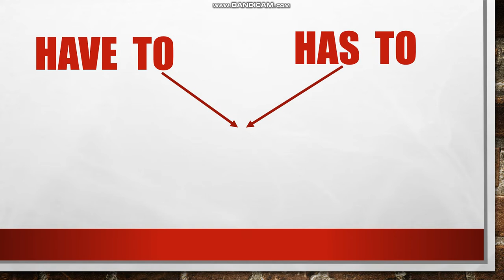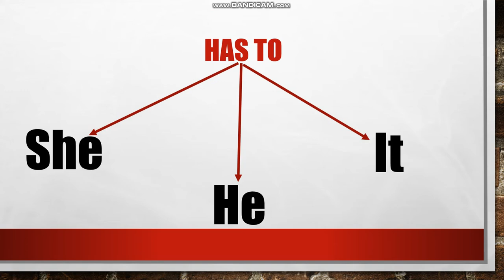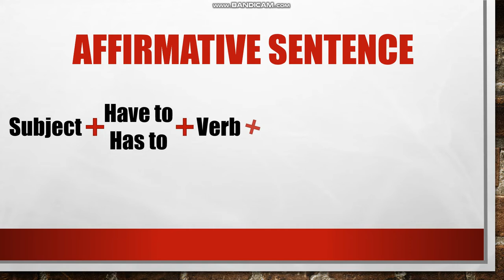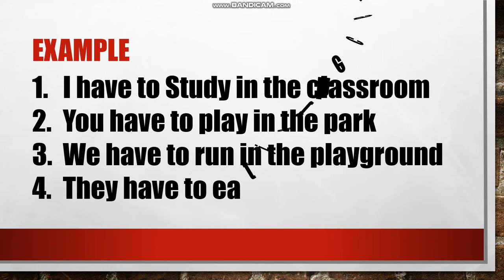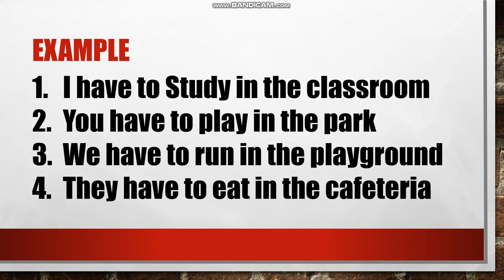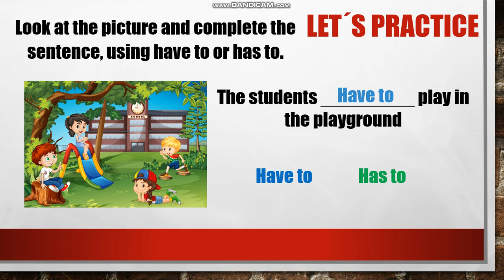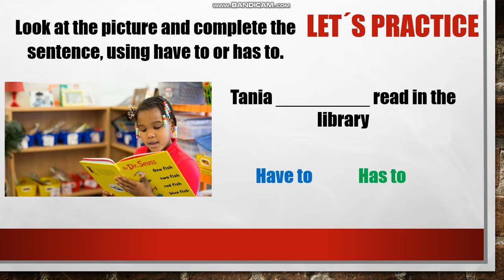Have to / Has to Feb 15 al 19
Práctica gramatical del Have to y Has to